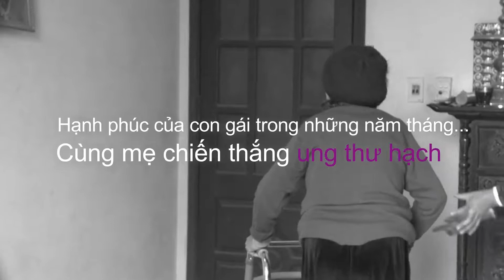Bà Huế giới thiệu về tác dụng cua Ancan